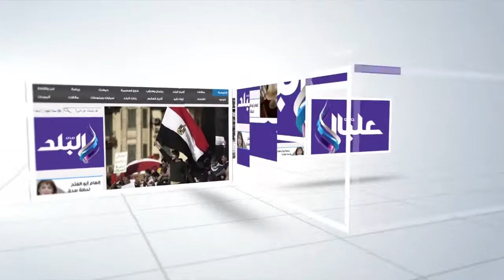صدى البلد | محافظ الدقهلية: افتتاح 20 مشروعا خلال شهر